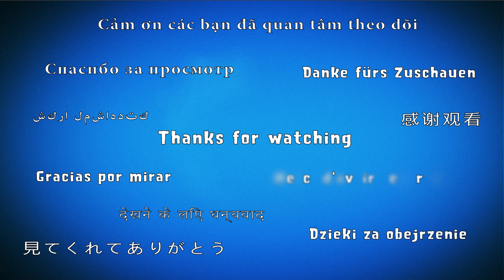Candy Crush Saga Level 1247 (Ingredients level) - 3 Stars Walkthrough, No Boosters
~~ Hawk Games